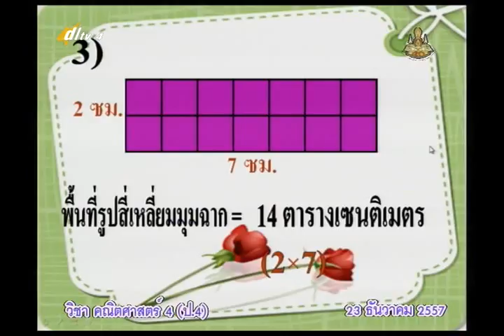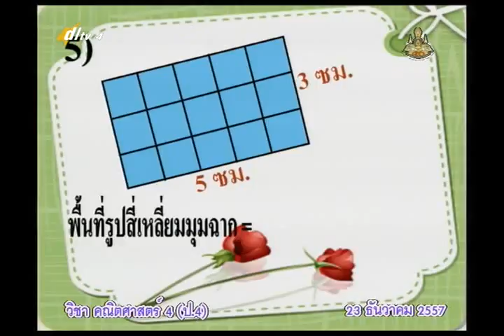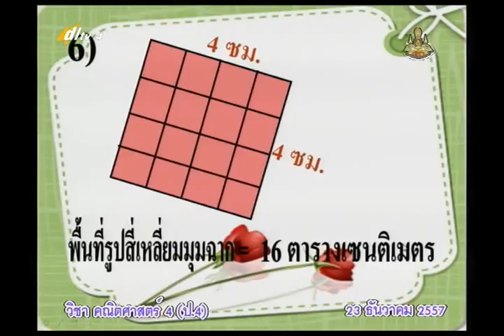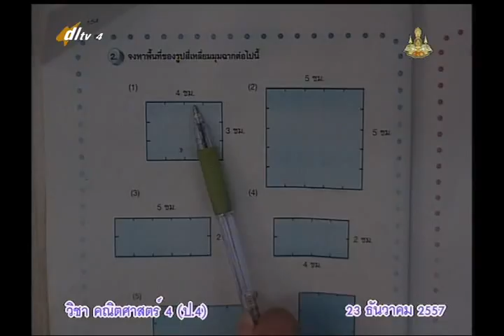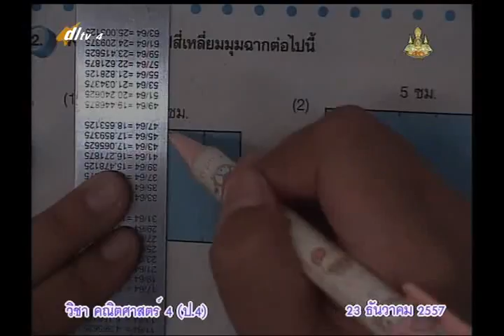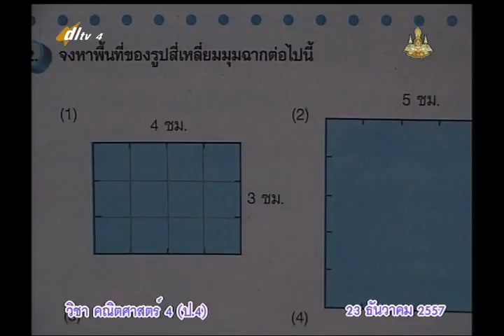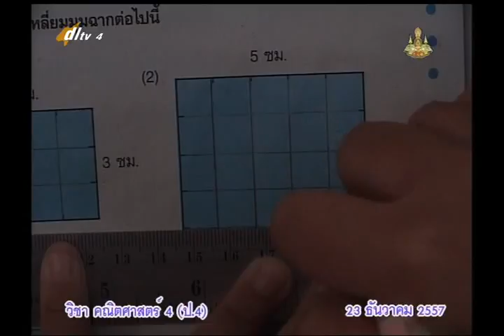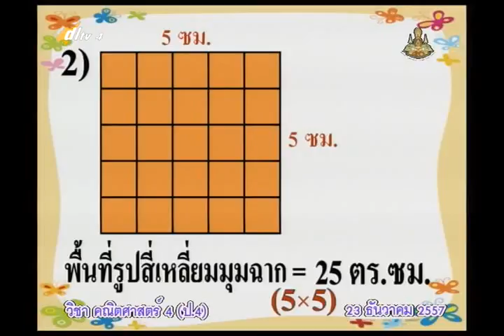040D+04 4060158+ค+พื้นที่ของรูปสี่เหลี่ยมมุมฉาก+mathp4+dl57t2